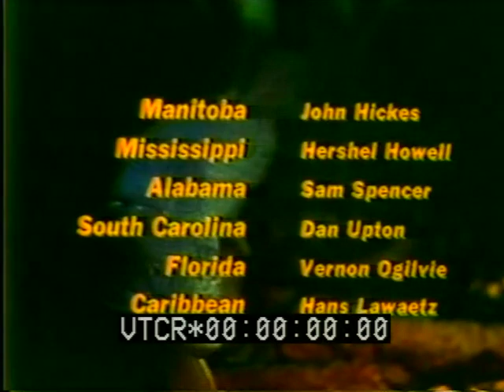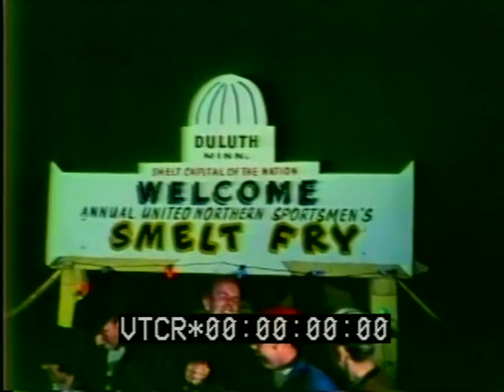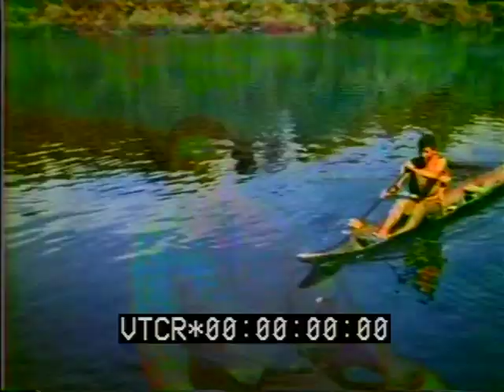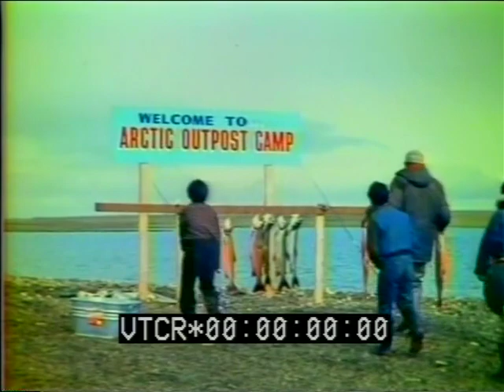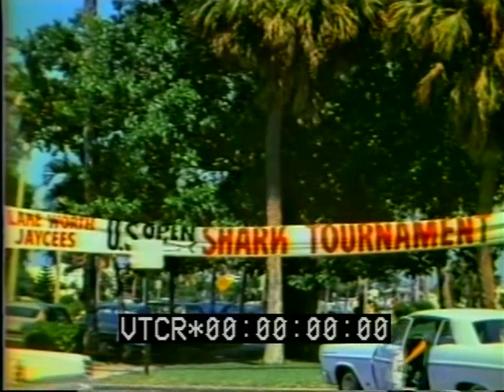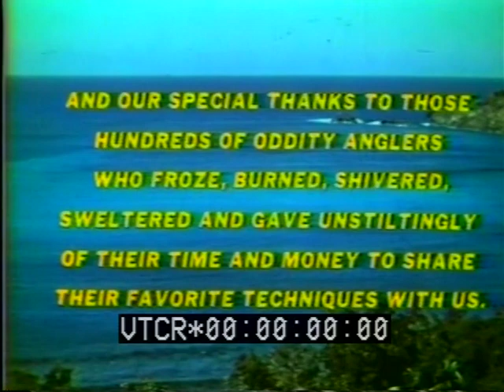To Catch a Thrill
1970's Fishing Film